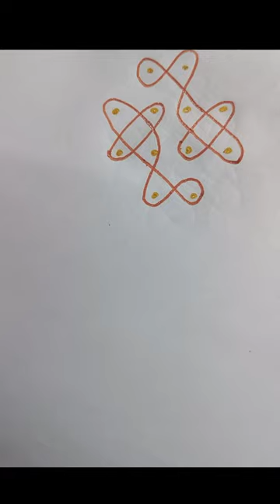super rangoli design by Sharmila Reddy